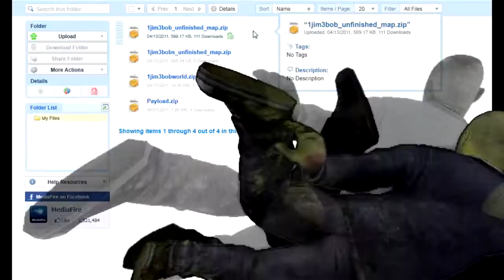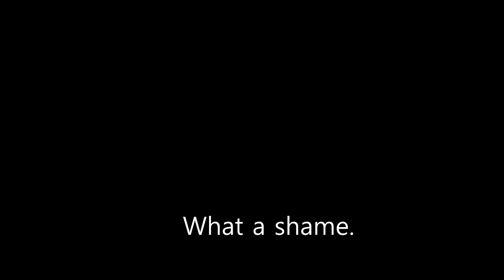exotria payment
06:48 - Exotria: just so you know, I do charge for accepting friend requests.
06:49 - Exotria: you can pay by creating interpretive dance videos of ragdolls in gmod and uploading them to your channel.
06:49 - Exotria: they have to be interpretive though
06:50 - Exotria: there need to be subtitles explaining the significance